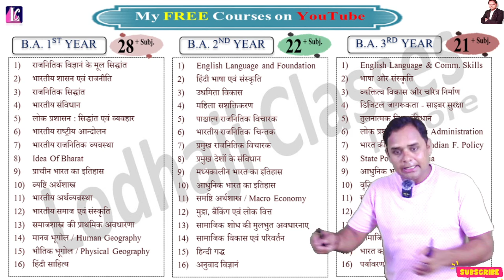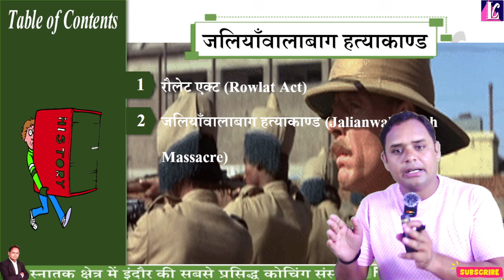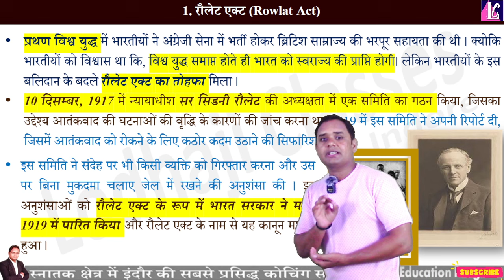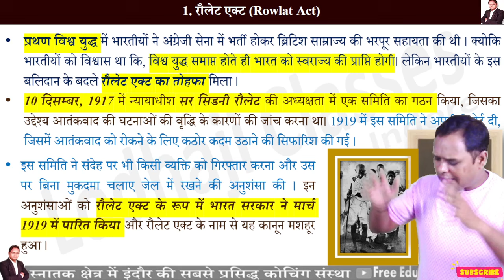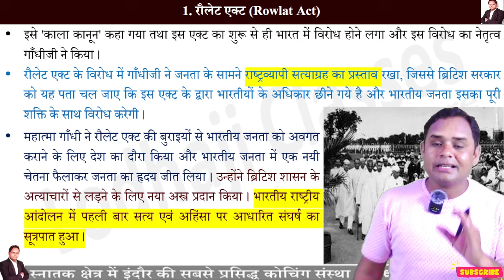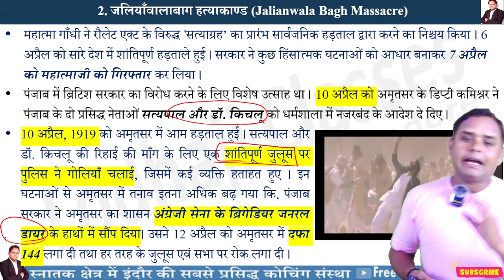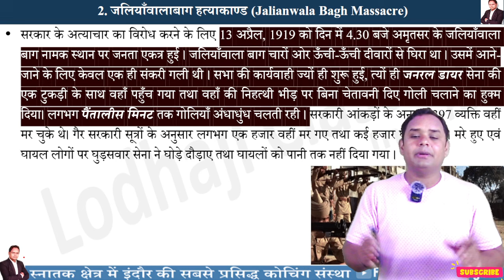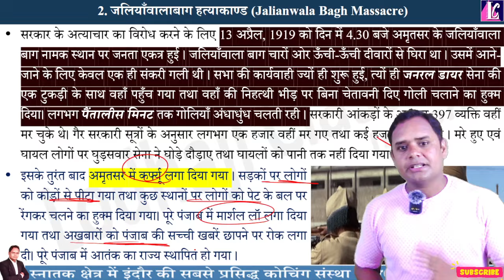37. 🔴 BA 2nd year - रौलेट एक्ट, जलियाँवालाबाग हत्याकाण्ड | Rowlett Act, Jallianwala Bagh Massacre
📚Lecture - 37 [ 🔴 Live : Daily 09:00 pm ]

🔴 Topic : - रौलेट एक्ट, जलियाँवालाबाग हत्याकाण्ड | Rowlett Act, Jallianwala Bagh Massacre,

🔴 Subject : - आधुनिक भारतीय इतिहास (1740 से 1947) | History of Modern India

👉  {Based On New Education Policy 2020}

👉 Whatsup और Telegram Channel को ज्वाइन करने के लिए  नीचे दी गई लिंक पर क्लिक करे -

🔔 TelegramChannel (For all Classes) Link - New way of Learning.